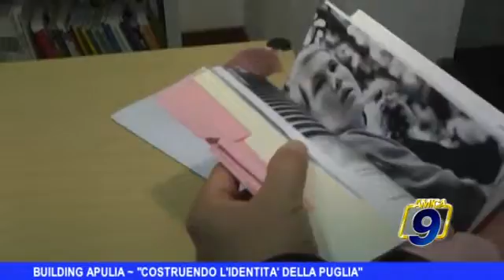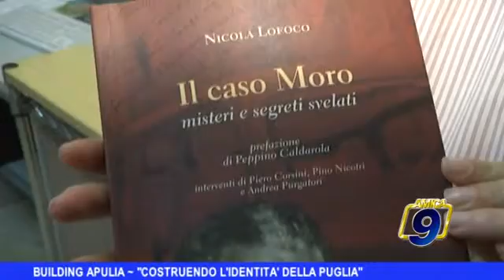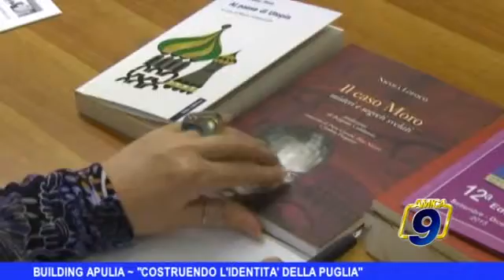Building Apulia 2015 incontro dedicato alla storia politica Amica9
Building Apulia
Venerdì 9 ottobre, il secondo appuntamento dedicato ai temi storia/politica con Marco Caratozzolo e Nicola Lofoco

Si è svolto, venerdì 9 ottobre 2015, il secondo appuntamento della seconda parte della dodicesima edizione di “Building Apulia: Costruendo l’identità della Puglia, la Puglia che scrive, che edita, che parla di sé”, l'originale rassegna promossa dal Servizio Biblioteca e Comunicazione  Istituzionale del Consiglio Regionale della Puglia.

Il secondo incontro, è stato dedicato ai temi storia/politica e per l’occasione sono stati presentati due volumi: “Al paese di Utopia”, di Tommaso Fiore, a cura di Marco Caratozzolo, edito da Stilo, e “Il caso Moro. Misteri e segreti svelati” di Nicola Lofoco, edito da Gelsorosso.
Ha moderato l’incontro Stefano Savella, giornalista e direttore di Puglia Libre.

L’edizione 2015 di Building Apulia ha in programma 10 incontri ed il brainstorming finale; le presentazioni sono aperte al pubblico.
Nel gruppo di lettura 2015 partecipano anche gli studenti del Liceo scientifico “R. Canudo” di Gioia del Colle, del Liceo classico “Socrate” di Bari, dell’ I.T.I.S. “Modesto Panetti” di Bari, dell’ I.T.C.G.T. “Salvemini” di Molfetta.

L’appuntamento  si è svolto venerdì 9 ottobre, ore 10.30, presso la Biblioteca del Consiglio Regionale della Puglia - Sala Matutinum – (Via Giulio Petroni 19/a - Bari).